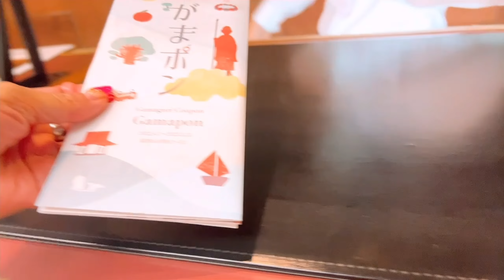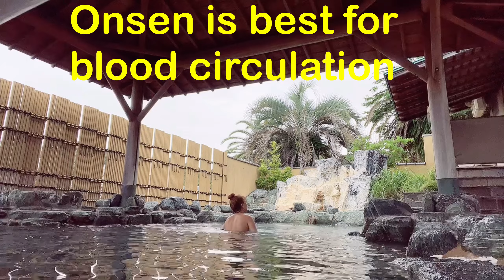🇯🇵🇵🇭ONE STEP FOR HEALING(みや おんせん に いってました)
this is mountain onsen and over viewing also into the seashore so it’s nice to stay here specially if there’s an event in lagunasia the fireworks can be seen here